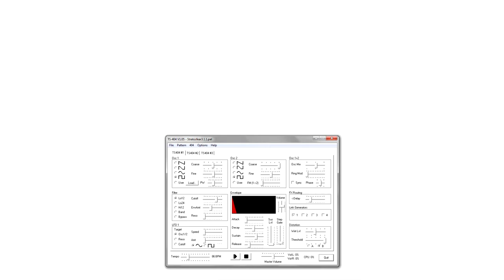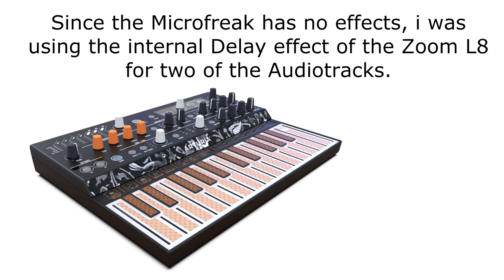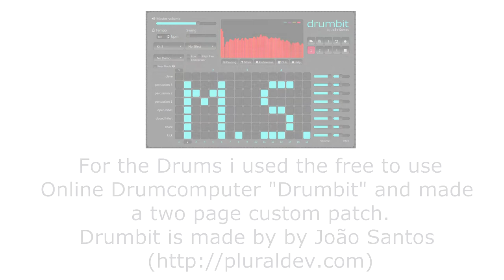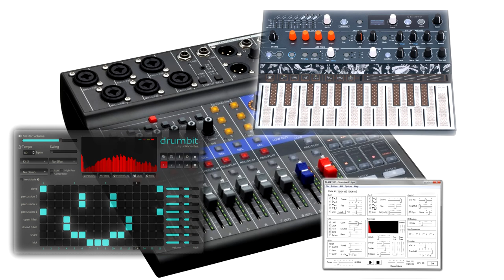Nekryl's Chase (Zoom Livetrak L-8, Arturia Microfreak & TS404 recording)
Recently got myself a Zoom Livetrak L-8 digital multitrack track recorder and was noodling around with it and this is the first result that came out of it.  This little thing is a godsent and really helps my recordings as i really love the 4 Track / 8 Track homestudio recording method like with a cassette-based Portastudio. just without tapes.

I have included some production notes into the video if anyone is interested of what i used for this track.

This first recording was done at only 48Khz 24 Bit but this thing is also able to record 96/24 which i am gonna use for my next projects involving analog synths.